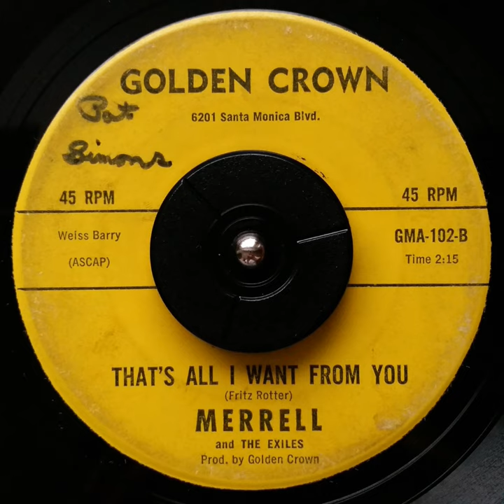Merrell and The Exiles - That's All I Want From You (1965)